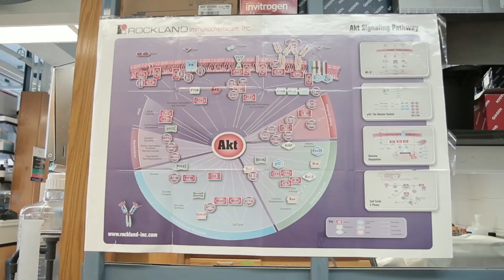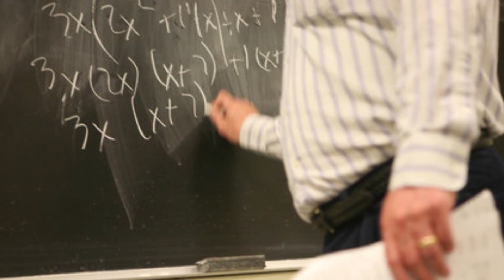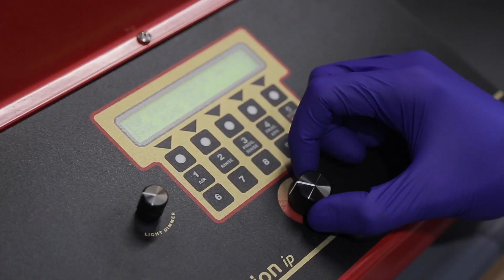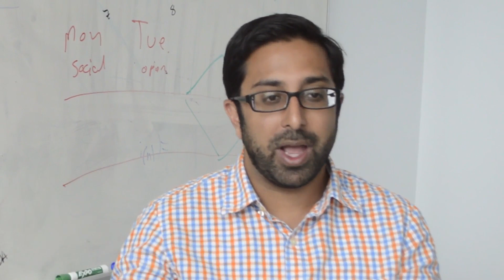Join Vikaas. Become a Medical Researcher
Meet Vikaas Sohal, a Principal Investigator in the Sohal Lab at UCSF. Vikaas's research involves the trying to better understand the properties and behavior of the brain's circuits.